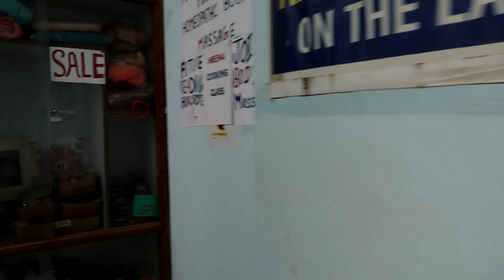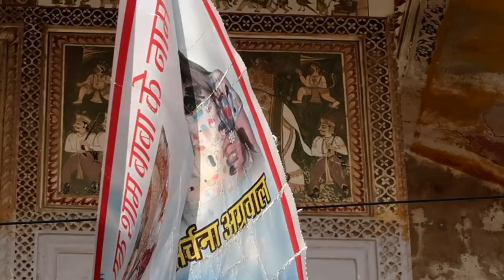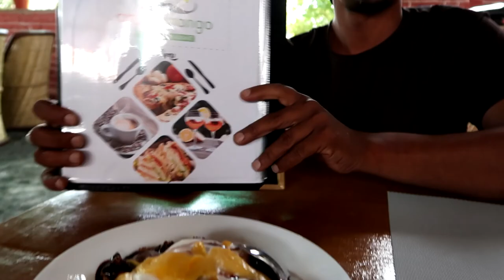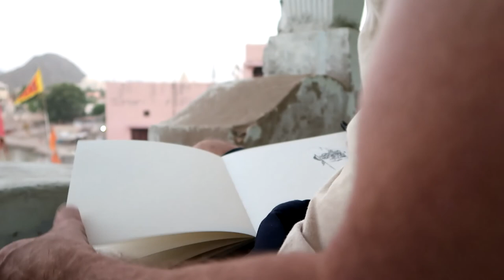Magnifique panorama en haut du Savitri Temple ! - Inde - ( vlog 7)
Gravir les 580 marches pour atteindre le Savitri Temple de bon matin! Mais récompense au sommet avec de superbes paysages!

Le matériel utilisé :
- Mon oeil

Palms and Loneliness - Giants' Nest
River Bird - Pawan Krishna